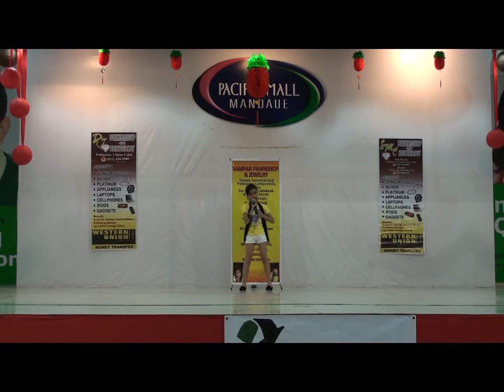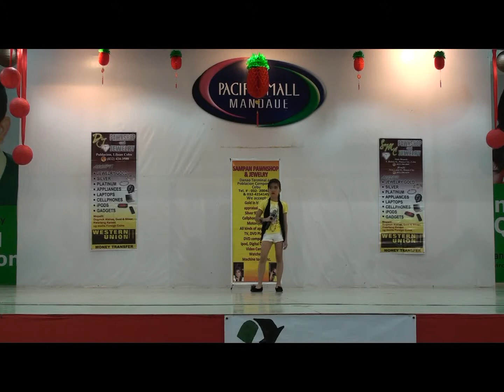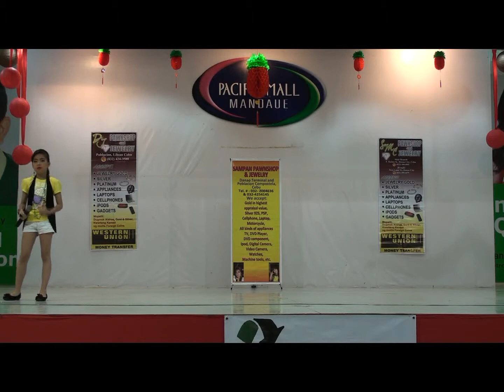Samantha Reyes.wmv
Human Voice. Pacific Mall. Jan 22, 2012